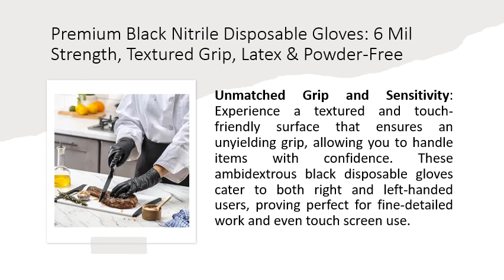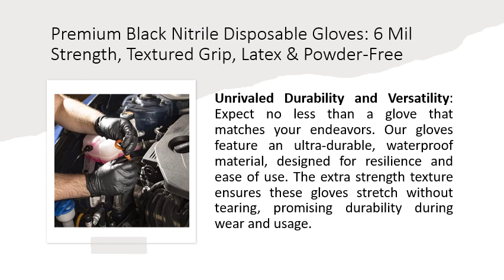Premium Black Nitrile Disposable Gloves: 6 Mil Strength, Textured Grip, Latex & Powder-Free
Elevate your hand protection game with Comfy Package Black Nitrile Disposable Gloves. This pack of 100 gloves, boasting a sturdy 6 Mil thickness, is your ultimate shield against chemicals, ideal for janitorial tasks, lab work, food service, and beyond. Whether you're in search of uncompromising hand safety or intricate detailing, these gloves have you covered.

Unmatched Grip and Sensitivity: Experience a textured and touch-friendly surface that ensures an unyielding grip, allowing you to handle items with confidence. These ambidextrous black disposable gloves cater to both right and left-handed users, proving perfect for fine-detailed work and even touch screen use.

Comfort Beyond Limits: Bid farewell to discomfort and irritation. Crafted to be powder and latex-free, these professional gloves eliminate the hindrance of allergies and offer an unparalleled level of comfort. With Comfy Package, your hand protection doesn't compromise on ease.

Unrivaled Durability and Versatility: Expect no less than a glove that matches your endeavors. Our gloves feature an ultra-durable, waterproof material, designed for resilience and ease of use. The extra strength texture ensures these gloves stretch without tearing, promising durability during wear and usage.

Food Safe Confidence: Keep mess at bay when dealing with messy foods. Be it grilling or BBQ'ing, these gloves are food safe, ensuring your hands remain clean and protected throughout food preparation. Their sleek black color not only hides dirt but also blends effortlessly with various tasks.

Incorporating quality, comfort, and reliability, Comfy Package Black Nitrile Disposable Gloves offer an all-in-one solution for various tasks. Stay safeguarded in style, never compromising on grip, comfort, or safety. Gear up with the best for an exceptional hand protection experience.